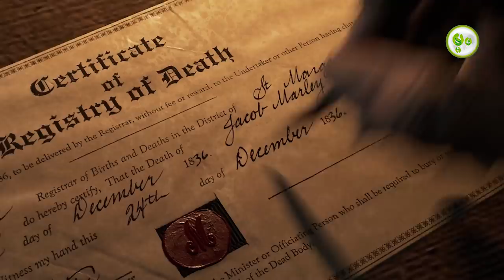វិញ្ញាណខ្មោចណូអែល | A Christmas Carol | Maorm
ពិសេស!! ពិសេស!!! ហ្រ្វីៗ!!! ហ្វ្រីៗ!!!

រាល់ការចំណាយចាប់ពី10$ឡើងទៅ នឹងទទួលបានទឹកប្រាក់ត្រលប់មកវិញចំនួន 3$ ភ្លាមៗ
ដោយលោកអ្នកគ្រាន់តែប្រើប្រាស់ កូដបញ្ចុះតម្លៃ : 9999

អស្ចារ្យបែបនេះនៅចាំអីទៀត ទំនិញគ្រប់ប្រភេទ រាប់លានមុខ ជាមួយការបញ្ចុះតម្លៃពិសេស មានតែនៅលើ App L192 តែមួយគត់។